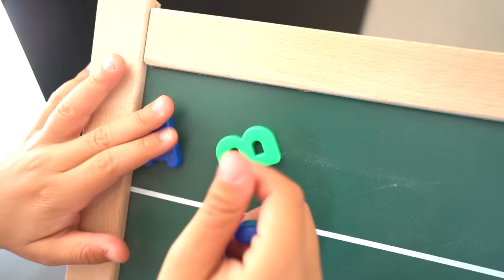Jason orders Pizza for Delivery! Funny Kids video by FunToysMedia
Jason orders four big Pizzas for Delivery! He had to eat his vegetables first and then he could order some pizzas! The pizza delivery man brought the pizza to our home and Jason and his brother started eating some delicious food! Funny Kids video by FunToysMedia!